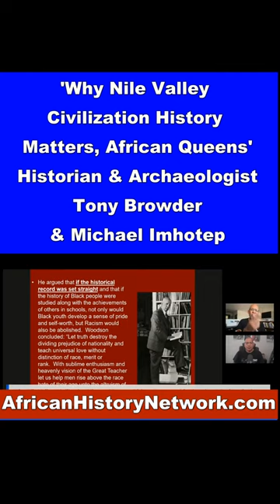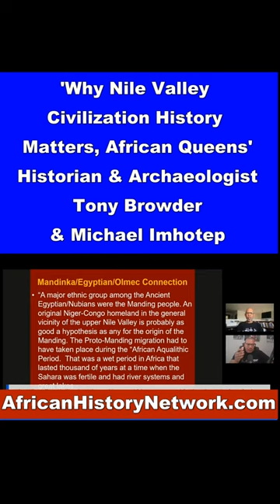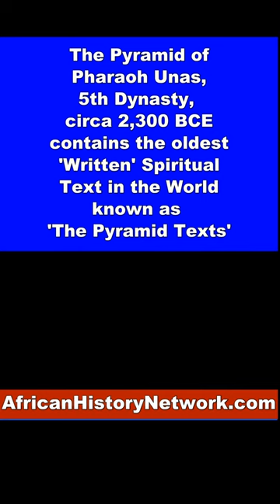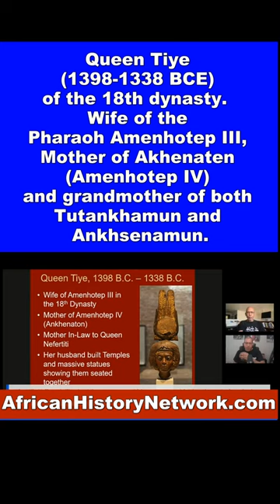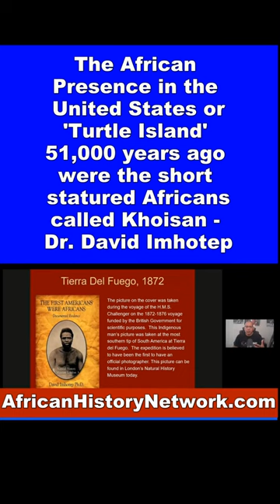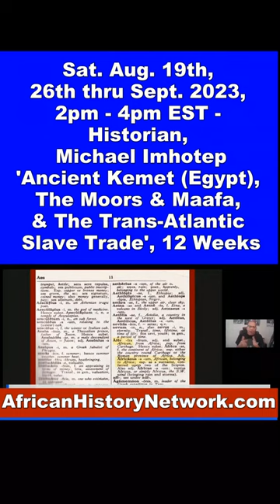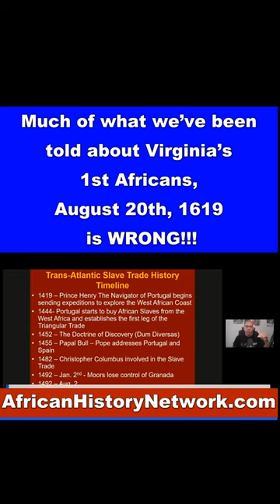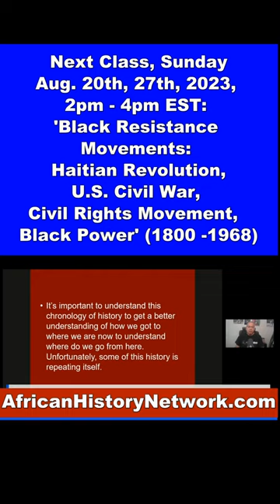Why Nile Valley Civilization History Matters, African Queens - Historian, Archaeologist Tony Browder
'Why Nile Valley Civilization History Matters, African Queens, Cleopatra VII' with Historian & Archaeologist Tony Browder, author of 'Nile Valley Contributions To Civilization'. Tony joined Michael Imhotep host of 'The African History Network', Sunday, 4-23-23, for a very powerful conversation. If you saw Michael Imhotep discuss this topic on 'Roland Martin Unfiltered', you don't want to miss this interview.

REGISTER NOW: Next Class Sat. 8-27-23, 2pm EST, ‘Ancient Kemet (Egypt), The Moors & The Maafa: Understanding The Trans-Atlantic Slave Trade. REGISTER NOW & WATCH!!! (LIVE 12 Week Online Course) with Michael Imhotep host of The African History Network Show. Discounted Registration $80; ALL LIVE SESSIONS WILL BE RECORDED SO YOU CAN WATCH AT ANY TIME! WATCH CONTENT ON DEMAND!